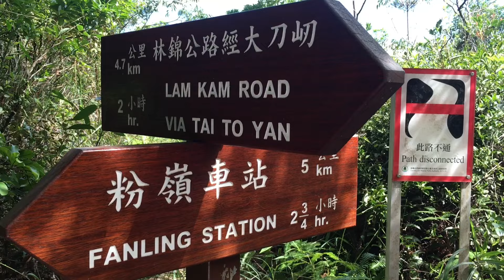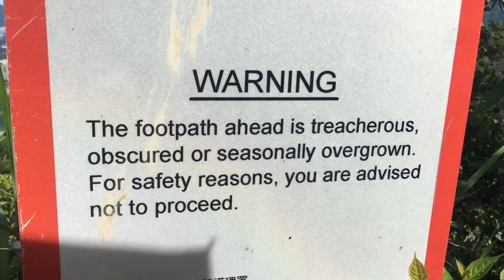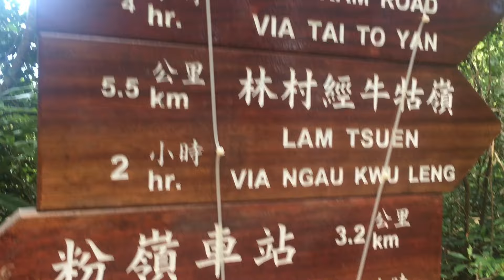Tai To Yan Part 2